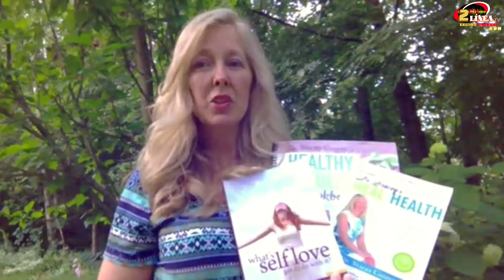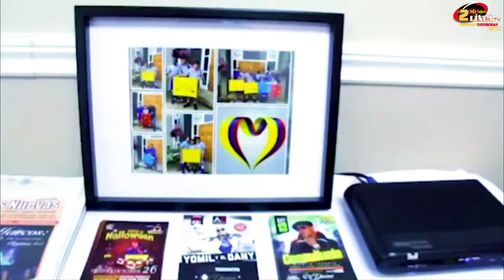EMPOWEMENTH WITH ANASTASSIA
EMPOWERMENT WITH ANASTASSIA FILIOURSKAIA.